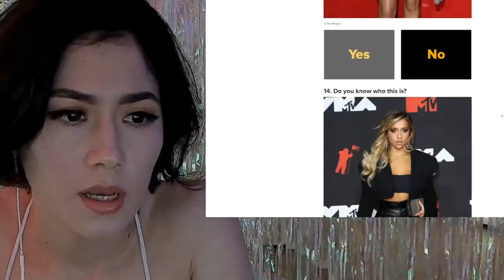Poppy Box Twitch moment compilation